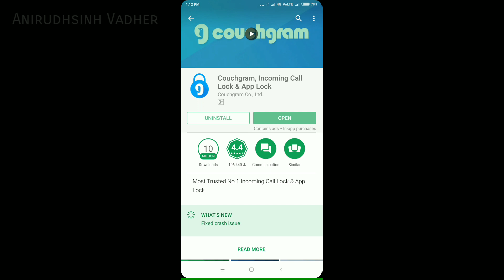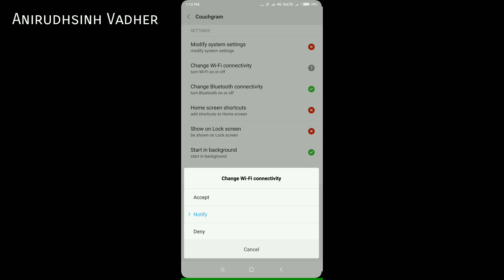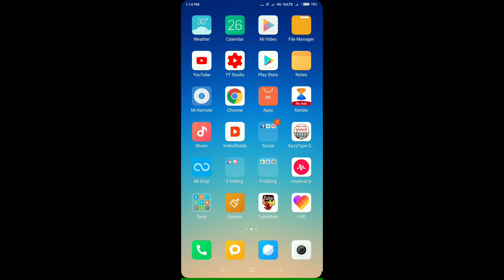ફોન કોલ લોક || phone call lock || call security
તમારા ફોન મા આવેલો call તમારા સિવાય કોઈ ઉપાડી નહીં શકે કરો આ app download કરો

phone upado phone upado ringtone
phone high security
lock keshe tode
phone call lock